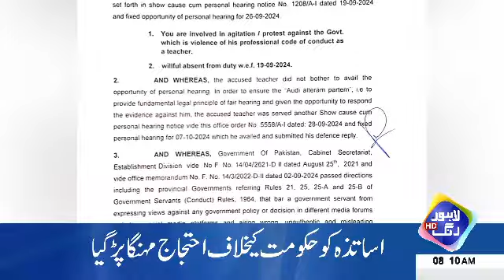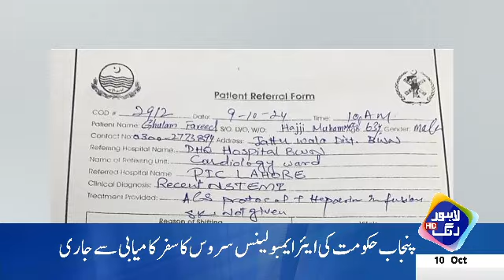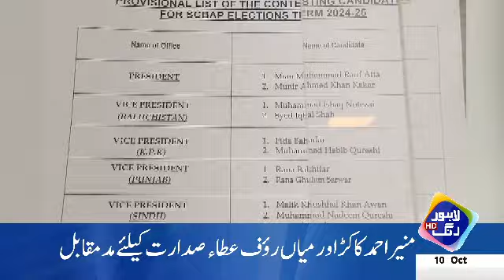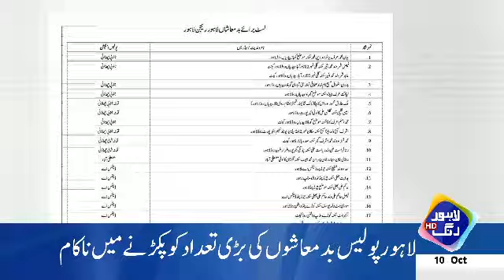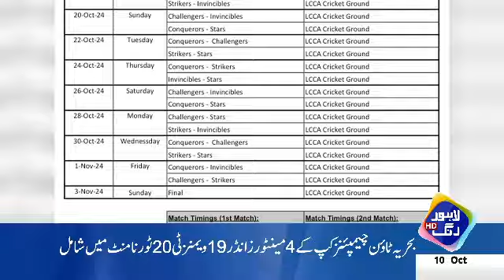Teacher's Protest | Govt In Action | Headlines 08 AM | 10 Oct 2024 | Lahore Rang